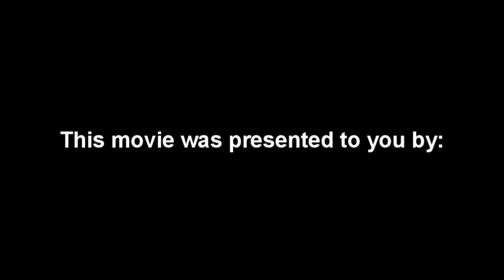Aftershock ::.. NaS_NucLeAR ..:: Edited by Usaidhello